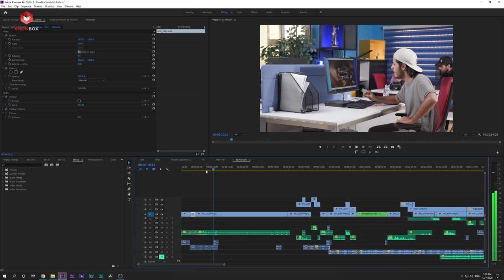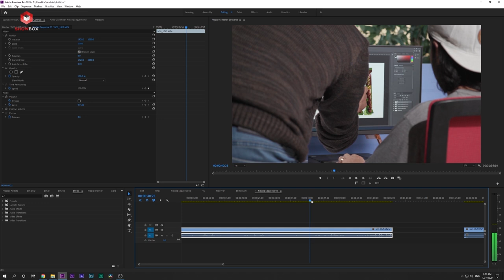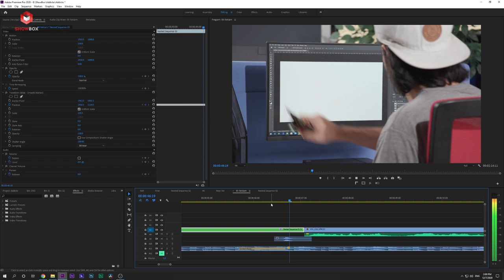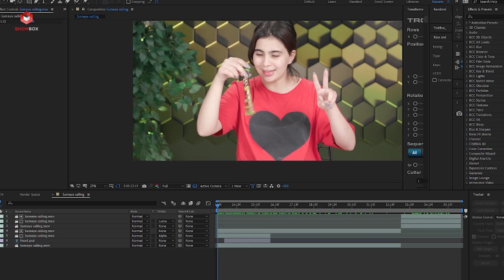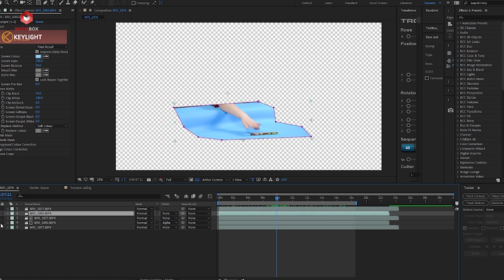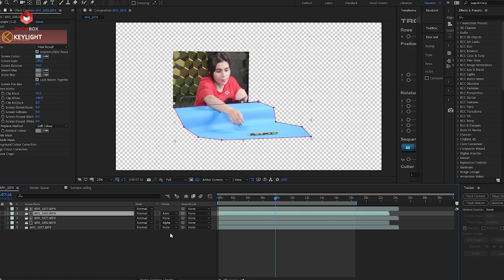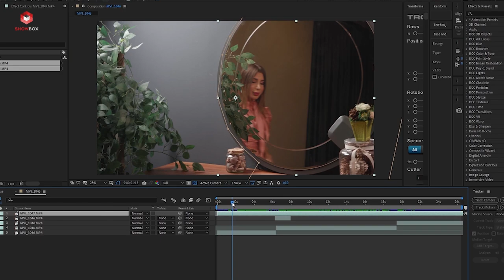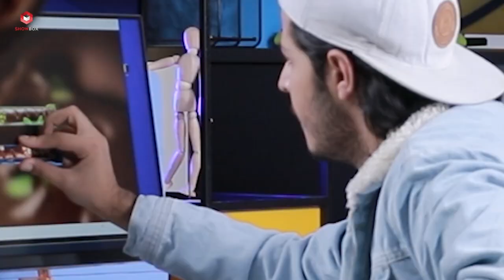Eti Adicto ( BackStage , Tutorials , Bloopers )